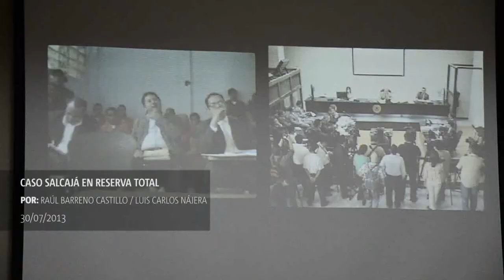Caso Salcajá en reserva total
El juez Miguel Ángel Gálvez decretó en reserva total en caso de 13 capturados en relación con masacre de 9 agentes de la policía. Asesinados por el tume de $1.4 millones de dólares

Por: Raúl Barreno Castillo / Luis Carlos Nájera